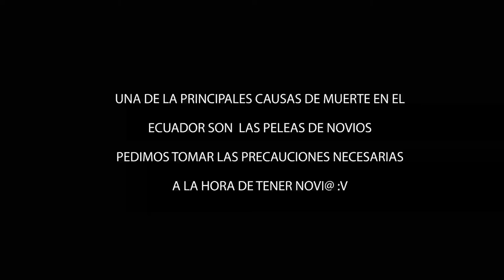trailer pelea de novios 2